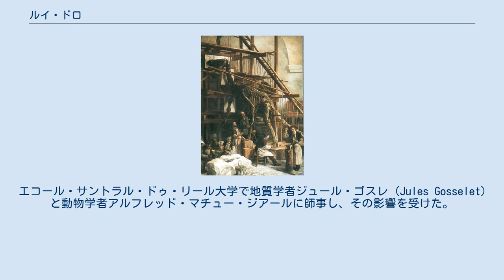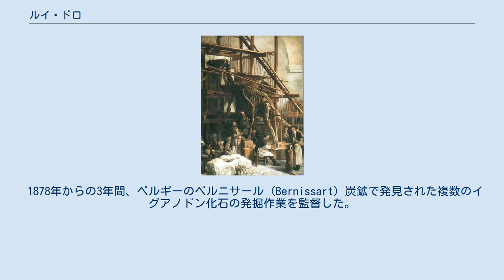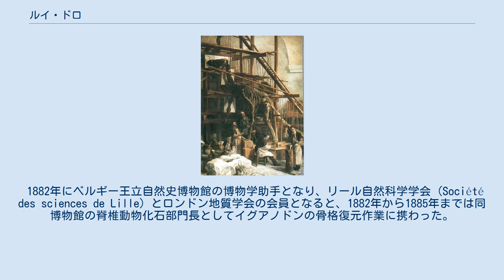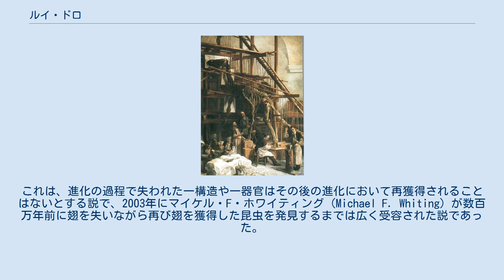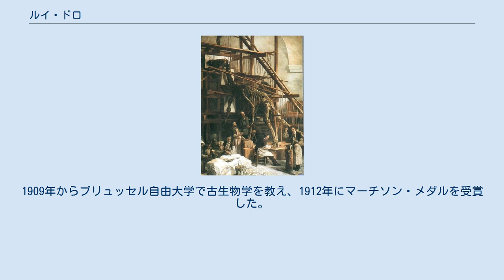ルイ・ドロ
ルイ・ドロ（Louis Antoine Marie Joseph Dollo、1857年12月7日 - 1931年4月19日、ルイ・ドローとも）は、フランス生まれのベルギー人古生物学者。
進化の非逆行性について「ドロの法則」を唱えたことで知られる。
オーストリアの古生物学者オテニオ・アーベルと共に古生物学の礎を築いた。
 フランスの北端、ノール＝パ・ド・カレー地域圏の首府リールの古くからあるブルターニュ人家庭に生まれる。
エコール・サントラル・ドゥ・リール大学で地質学者ジュール・ゴスレ (Jules Gosselet) と動物学者アルフレッド・マチュー・ジアールに師事し、その影響を受けた。
1877年、工学の学位を得て卒業し5年間鉱山会社で働いたが、同時に古生物学への関心も持ち続けていた。
1879年にブリュッセルに移住する。
 1878年からの3年間、ベルギーのベルニサール (Bernissart) 炭鉱で発見された複数のイグアノドン化石の発掘作業を監督した。
このときから、鉱山技師としての仕事をしながらも科学的情熱から古生物の研究に没頭するようになった。
 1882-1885年の復元作業を描いた絵画。
 1882年にベルギー王立自然史博物館の博物学助手となり、リール自然科学学会 (Société des sciences de Lille) とロンドン地質学会の会員となると、1882年から1885年までは同博物館の脊椎動物化石部門長としてイグアノドンの骨格復元作業に携わった。
はじめの一体はドロが作業場に使っていた古い教会のインテリアとして組立てられ、最終的に完成した12体の復元骨格は王立自然史博物館の主要展示物のひとつとなった。
またこの頃リール大学 (Université Lille Nord de France) の元教授であるアルフレッド・マチュー・ジアールとも共同作業を行っている。
 1890年頃、ドロは後に「ドロの法則」と呼ばれる、進化の不可逆性についての仮説を唱えた。
これは、進化の過程で失われた一構造や一器官はその後の進化において再獲得されることはないとする説で、2003年にマイケル・F・ホワイティング (Michael F. Whiting) が数百万年前に翅を失いながら再び翅を獲得した昆虫を発見するまでは広く受容された説であった。
だが2009年に発表されたグルココルチコイド受容体に関する研究結果から、ドロの法則は分子レベルの分野では再評価されることとなった。
 ドロは化石となった生物を生態系の一部と見なした最初の人であり、もう一人の有名な初期古生物学者であるオテニオ・アーベルにも幅広く協力するなど、古生物学の発展に尽力した。
1909年からブリュッセル自由大学で古生物学を教え、1912年にマーチソン・メダルを受賞した。